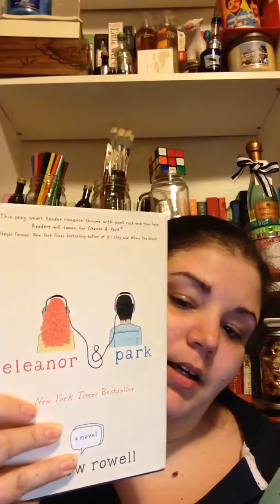Afternoon Tea | Book Tag # 6